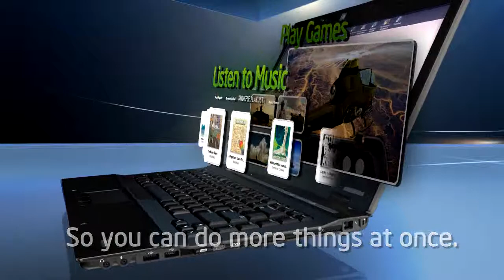Core2010_Family_Overview_wmv.wmv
Intel Core family